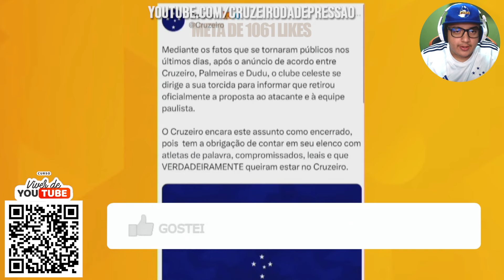🦊😂 ATLÉTICO PREOCUPADO COM CRUZEIRO, E TOMOU DE 4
00:00 inscreva-se
00:10 BETFAIR
02:00 siga-me no instagram: @cruzeirodepre